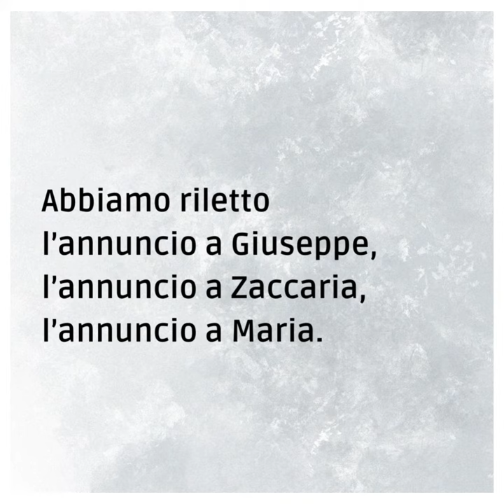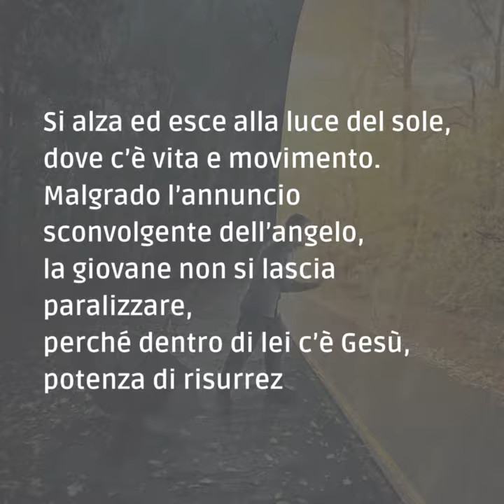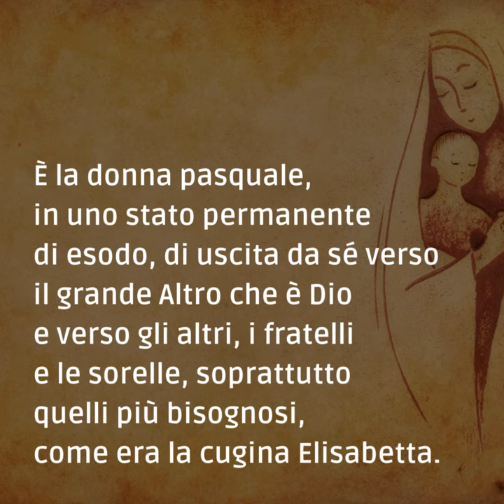📽 PAROLE DI AVVENTO 2023 [giovedì 21 dicembre]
Giovedì 21 dicembre - III settimana di Avvento

📖 Lc 1,39-45

Abbiamo riletto l’annuncio a Giuseppe, l’annuncio a Zaccaria, l’annuncio a Maria. Oggi il Vangelo ci presenta l’incontro tra Maria ed Elisabetta, un incontro tra due cuori toccati dalla Grazia, dall’Amore di Dio incarnatosi nei bambini che le due donne portano in grembo.
Maria, dopo l’annunciazione, avrebbe potuto concentrarsi su sé stessa, sulle preoccupazioni e sui timori dovuti alla sua nuova condizione. Invece no, lei si fida totalmente di Dio e pensa a Elisabetta.
Si alza ed esce alla luce del sole, dove c’è vita e movimento. Malgrado l’annuncio sconvolgente dell’angelo, la giovane non si lascia paralizzare, perché dentro di lei c’è Gesù, potenza di risurrezione.
Si alza e si mette in movimento, perché è certa che i piani di Dio siano il miglior progetto possibile per la sua vita. Maria diventa tempio di Dio, immagine della Chiesa in cammino, la Chiesa che esce e si mette al servizio, la Chiesa portatrice della Buona Novella.
Maria è modello del cristiano in movimento, non immobile davanti allo specchio a contemplare la propria immagine o “intrappolato” nelle reti. Lei è tutta proiettata verso l’esterno.
È la donna pasquale, in uno stato permanente di esodo, di uscita da sé verso il grande Altro che è Dio e verso gli altri, i fratelli e le sorelle, soprattutto quelli più bisognosi, come era la cugina Elisabetta.